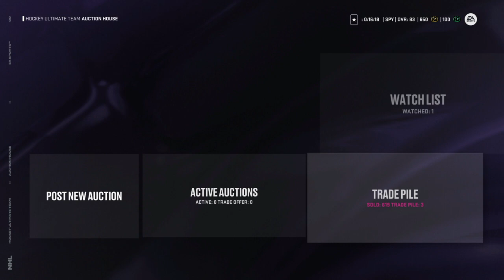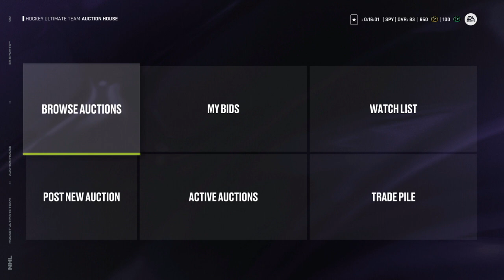NHL 24 I opened up my first choice pack!